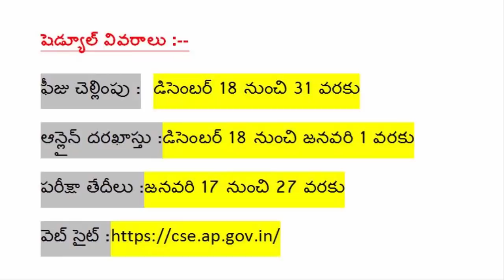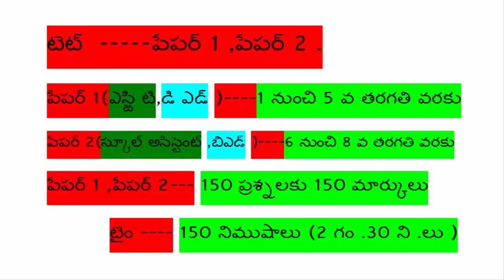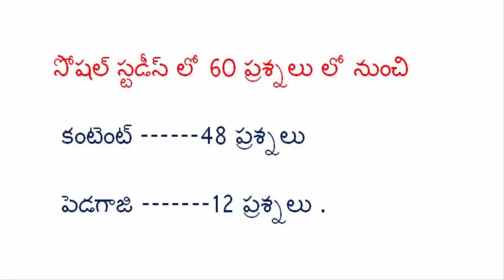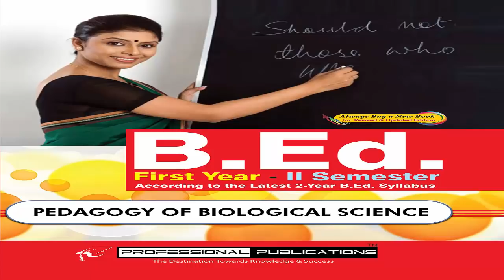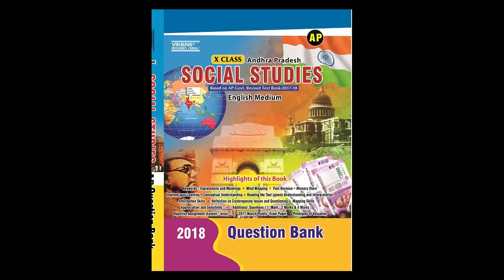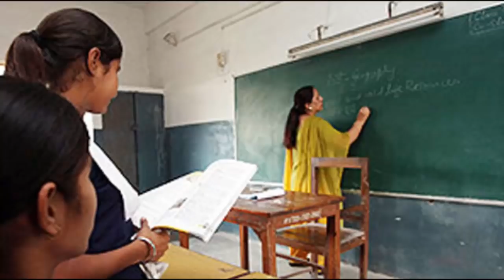how to get easily qualify in ap tet 2018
Be a Best Follower!
Let us Be Friends on Google+
Let me Tweet Updates on Twitter